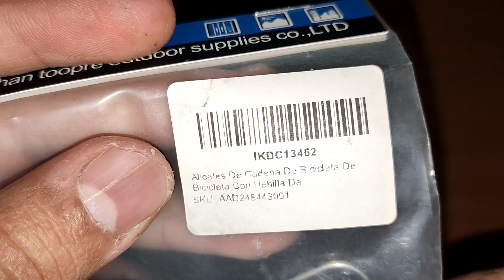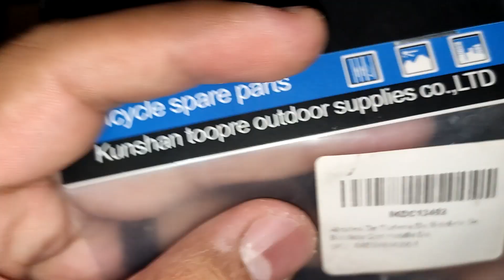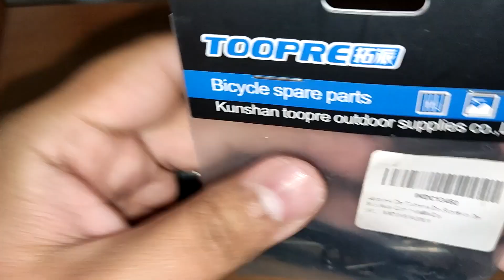Herramienta para eslabón rápido cadena Bicicleta.